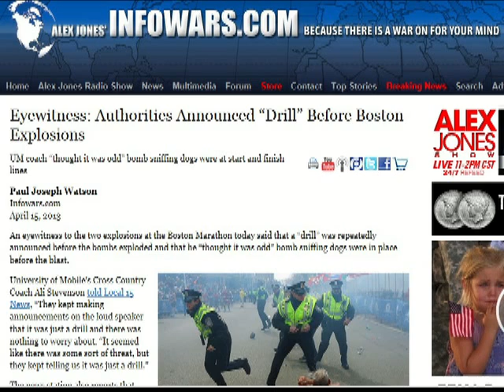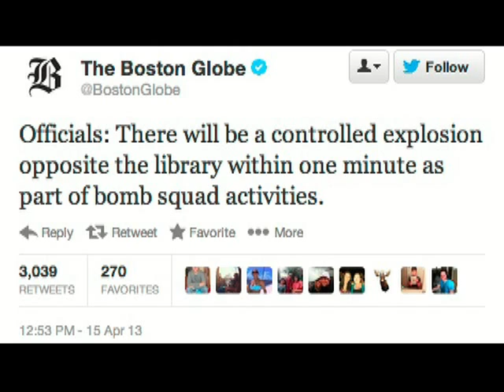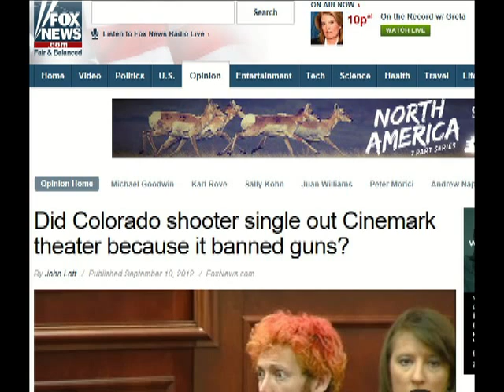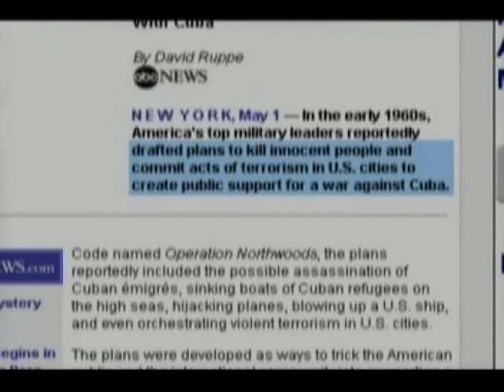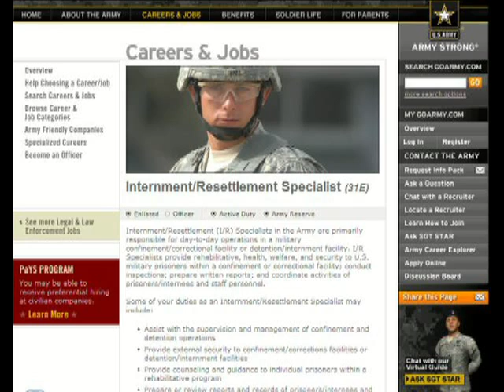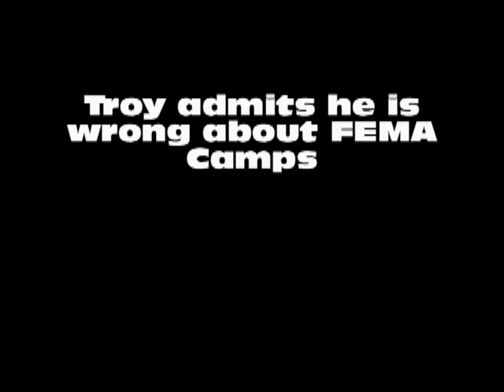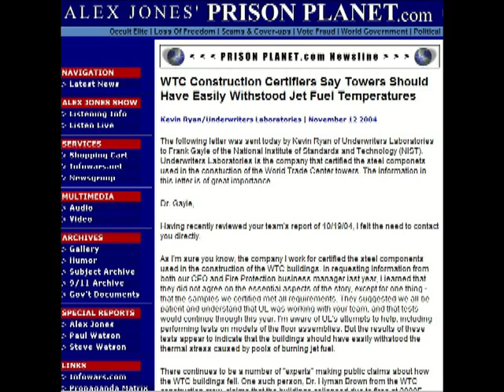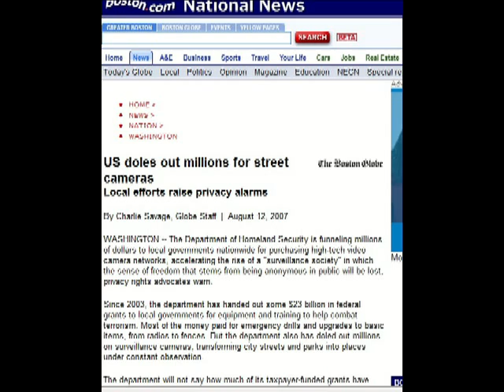DEBATE SHOWDOWN- Dan Bidondi Debates Troy Sexton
The long awaited debate showdown..
Dan Bidondi -vs- Troy Saxton